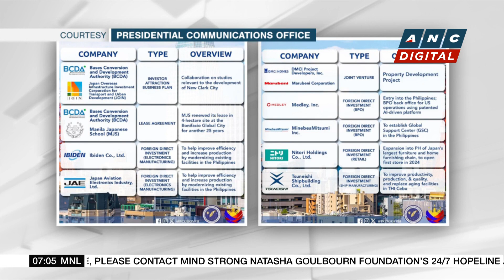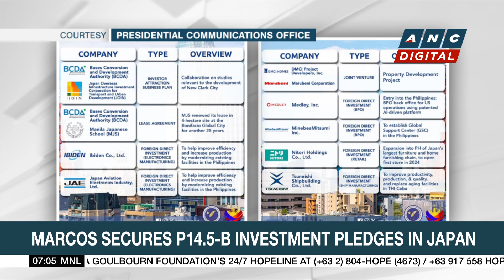Marcos: PH, Japan want visiting forces deal done soon | ANC